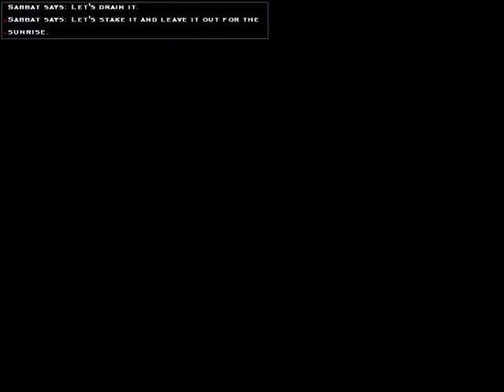Zack Plays Bloodlines! Pt. 12 - The Good, the Bad, and the Pretty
Welcome to more Bloodlines!  In this exciting episode, we talk to Mr. Boil-face, learn a lot about the different factions and clans, get a very harsh critique of our singing ability, fail miserably at soliciting a prostitute, have a laugh at a security guard's expense, and finally talk to LaCroix!  It's a good thing.